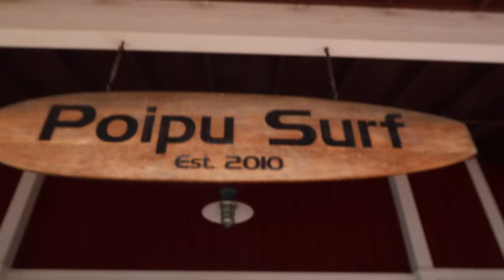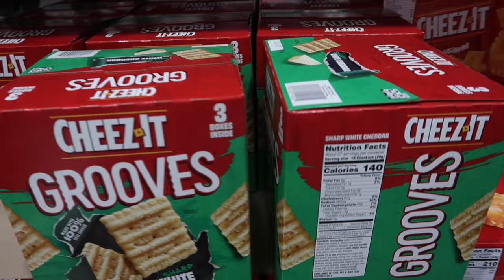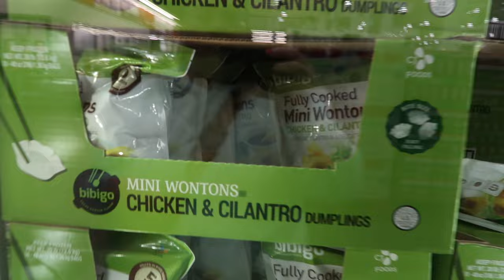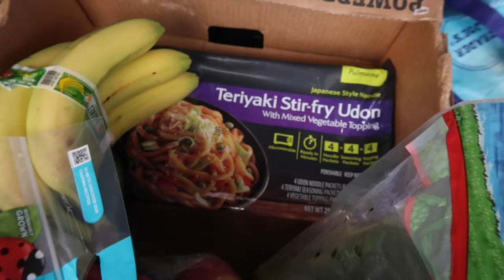COSTCO HAUL AFTER GOING TO HAWAII | COSTCO HAUL AFTER 2 WEEK VACATION | COSTCO HAUL 2024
AMAZON FAVORITES:

TRAVEL BACKPACK & Cubes:

Travel Compressions Bags:

LUG TRAVEL BAG:

MICROFIBER BEACH (TRAVEL) TOWELS:

GoPro HERO9 BLACK CAMERA:

Canon PowerShot G7X Mark II Digital Camera:

Monitor Stand Riser Desk Organizer:

Bookshelf for Desktop Storage:

ART MARKER SET:

CURRENT PHONE CASE:

FETCH APP -2000 BONUS points w/ REFFERAL CODE:
5KKJA